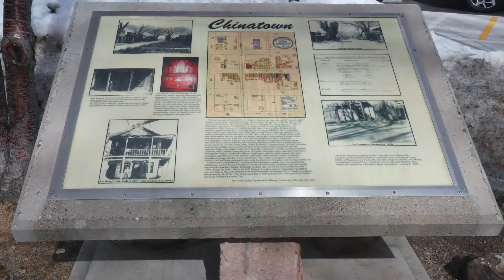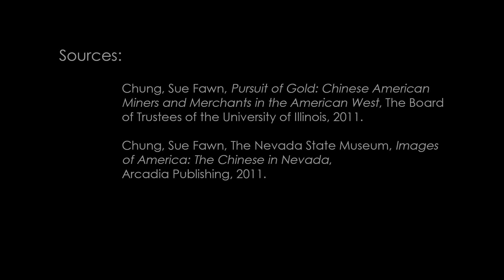Nevada State Museum Curator’s Corner: 19th Century Chinese Immigration in Nevada with Mina Stafford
During the 19th century, Nevada was very ethnically diverse. People came from all over the world to make money in mining or the industries that grew up around mining. In this video, Mina Stafford, Curator of Education at the Nevada State Museum, focuses on the Chinese that came to Nevada during the second half of the 19th century and the physical evidence they left behind.

Nevada State Museum
600 North Carson St.